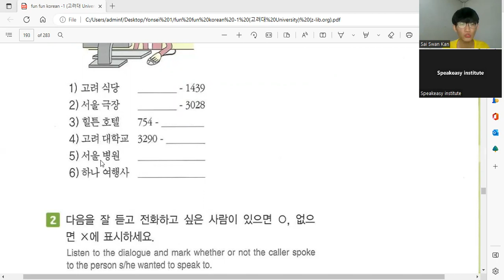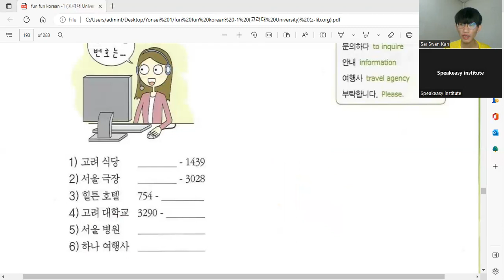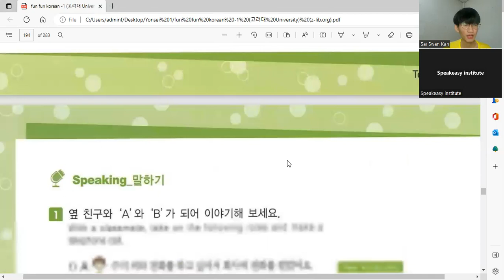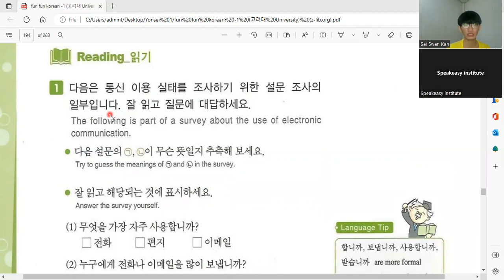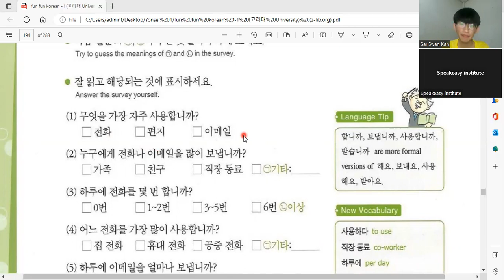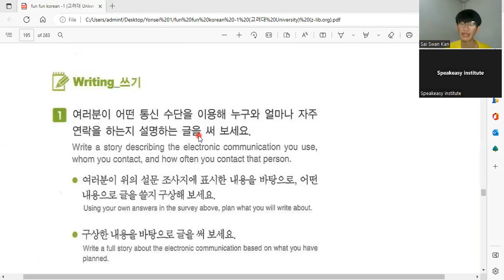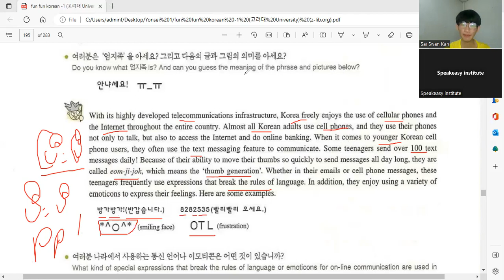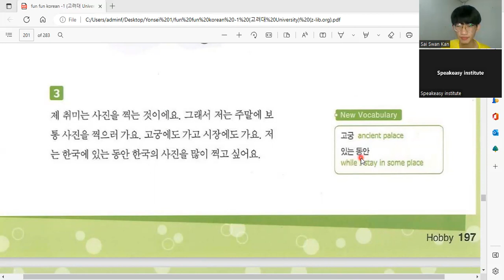Speakeasy Institute / Fun Fun ကိုရီးယားစာ Level 1 သင်ခန်းစာ 41 / Korean Level 1 Lesson 41/24.12.2022